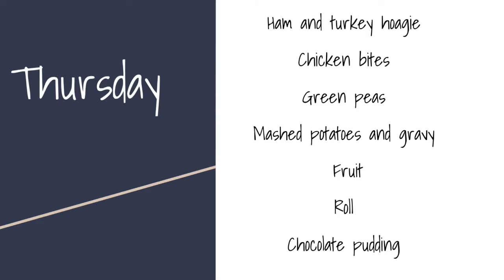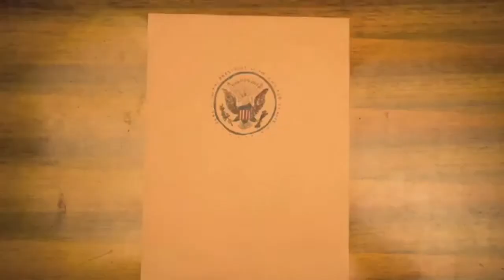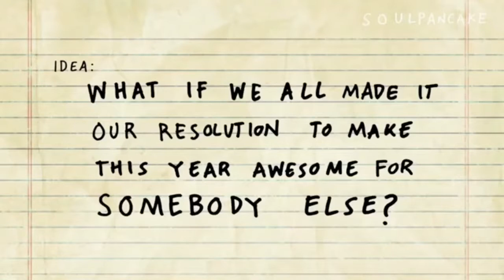Good day, NMS 1/8/18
These songs are not my original. No infringement intended. Soulpancake video is used; No infringement intended.